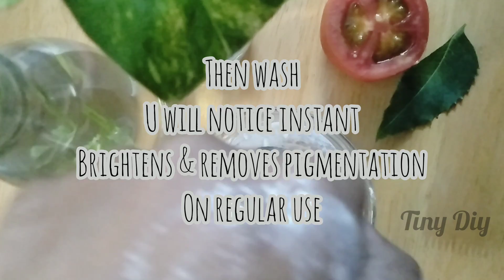Hyperpigmentation treatment for black skin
.Do a patch test it's compulsory before using it.
.Because everyone has different skin nd hair texture
so please do a test before trying out these packs,spray,oil,etc.,